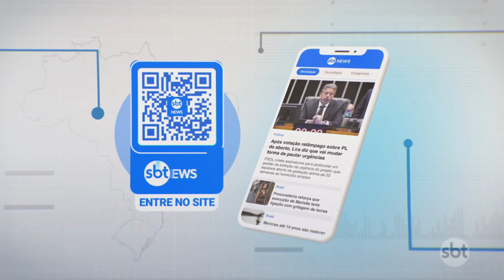PF prende acusados de enviar cocaína para Europa em navios pesqueiros | SBT Brasil (05/09/24)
A Polícia Federal realizou nesta quinta-feira (5) uma operação internacional contra um esquema de envio de cargas de cocaína para a Europa, via Porto de Paranaguá, no Paraná. A droga tinha como destino países da região dos Bálcãs, no leste europeu, em especial a Croácia.